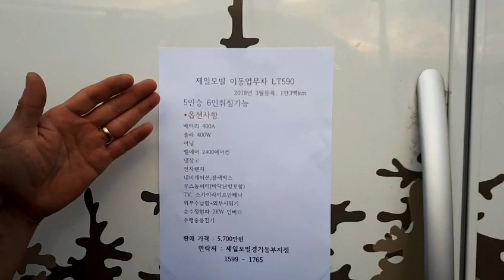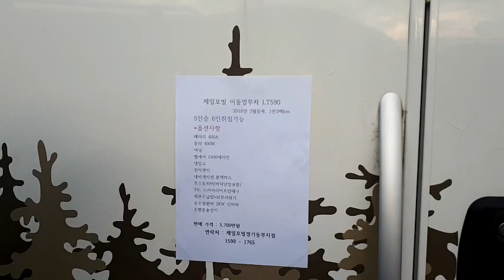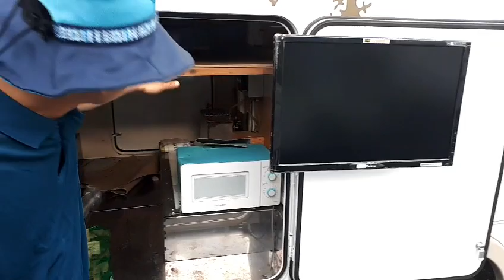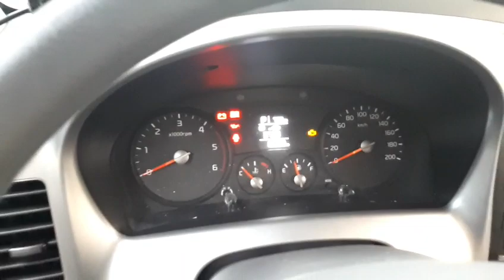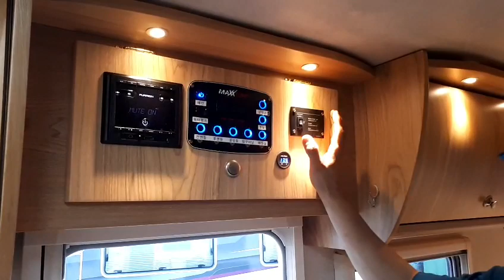카라반[코지캠핑카마켓] 2018 제일모빌 풀옵션 모터홈 LT590 을 소개합니다 (중고차량)